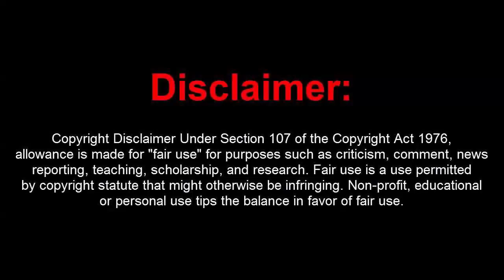GTA 5 Online 1.46 PC Mod Menu - World Menu 1.0 w/ Stealth Money+Remotes+Hacks(FREE DOWNLOAD)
[DOWNLOADS]

STEAM VERSION && SOCIAL CLUB VERSION:
**Mod Menu:

[CREATOR: ]

Controls:
* = OPEN

[MUSIC]